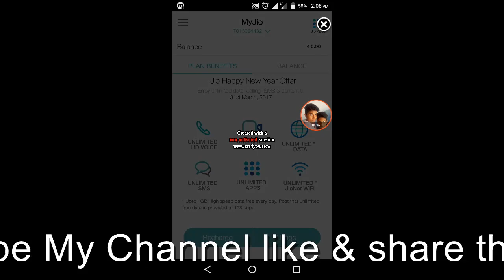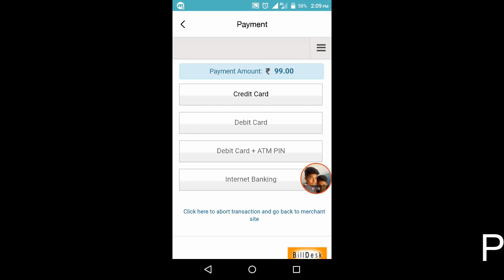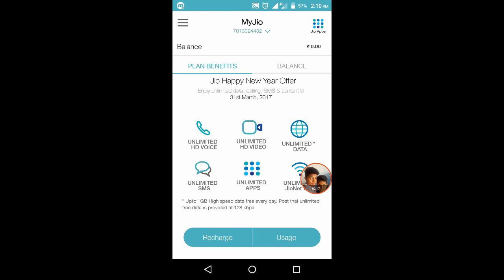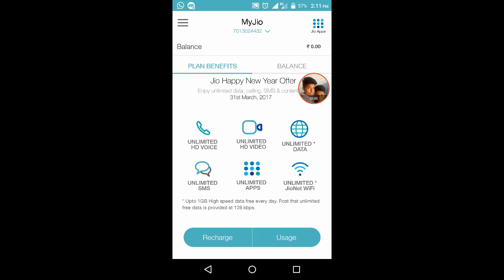How to Pay or Activate JIO PRIME Membership Plan Registration from My Jio App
How to Activate Reliance JIO PRIME Membership on your JIO Number from MyJio Mobile Application (App) or from Jio.com in telugu.
Pay JIO Prime Registration Fee of Rs: 99 only from Credit Card, Debit Card or via JioMoney.

Queries Solved:
1) How to Pay 99Rs JIO PRIME Plans
2) How to Activate Jio PRIME Membership on my JIO Mobile Number
3) JIO 4G Recharge Plans
4) What is Jio PRIME
5) Pay Prime Registration Fee of Rupee 99
6) Information in HINDI Regarding Reliance JIO
7) JIO 4G Recharge Offers and Tariff Plans
8) Pay from JIOCare or from JIO Retailer, Reliance Digital Xpress Mini